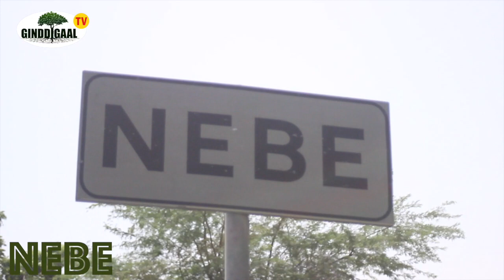Suite NEBE: Seede ci Magoum Deuk Bii Mbayum kër yá mujj..